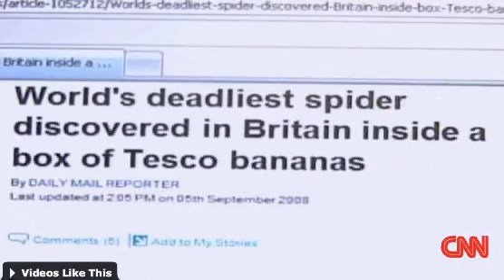World's Deadliest Spider Found in Oklahoma Grocery Store